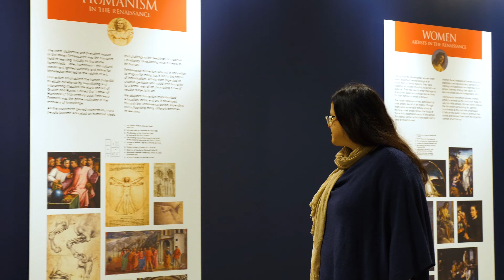Experience "Italian Renaissance Alive" at Biltmore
Making its world premiere at Biltmore, Grande Experiences’ all-new multi-sensory experience Italian Renaissance Alive takes you on a spellbinding journey across Italy, illuminating the masterworks of such icons as Michelangelo, Raphael, Botticelli, and Caravaggio.

This fitting tribute to George Vanderbilt’s lifelong passion for fine art invites you to enjoy some of his favorite works in an entirely new way: immersed in the beauty and brilliance of the greatest artistic period in history as it comes to life all around you. Accompanied by a powerful operatic score and a compelling narrative, the experience is captivating, educational, and absolutely unforgettable.

What to Expect: This experience is hosted in Amherst at Deerpark®, Biltmore’s exhibition space on the grounds of the estate. To optimize your experience in this 45-minute exhibition, we encourage guests to dress comfortably and move about the space to enjoy a variety of perspectives of the artists’ masterworks.

Biltmore Estate is located in Asheville, North Carolina, and was completed in 1895. This National Historic Landmark remains privately owned and continues to be maintained by George Vanderbilt's descendants. The estate features America's Largest Home designed by Richard Morris Hunt, 8,000 acres of renowned gardens and grounds designed by Fredrick Law Olmsted, distinct overnight accommodations including a four-star Inn and private cottages, an award-winning winery, numerous restaurants, event and meeting venues, working farms, and more.